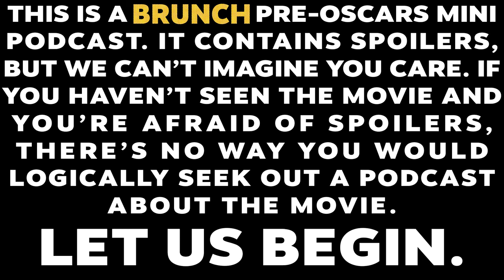'Anatomy of a Fall' (Oscars 2024)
'Anatomy of a Fall' ('Anatomie d'une chute'), from director Justine Triet, is a French legal drama in which a writer is placed on trial for her husband’s death. It is nominated for five Academy Awards: Best Picture, Best Director, Best Actress - Sandra Hüller, Best Original Screenplay and Best Editing.